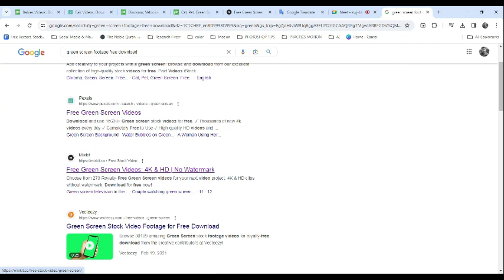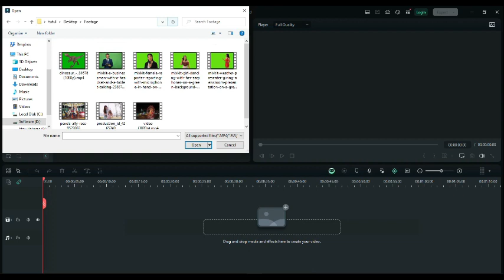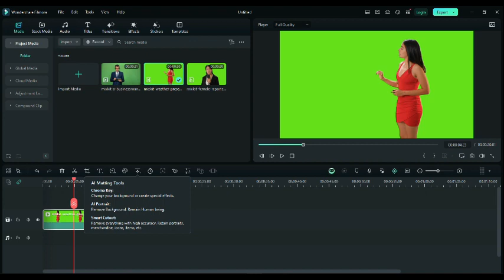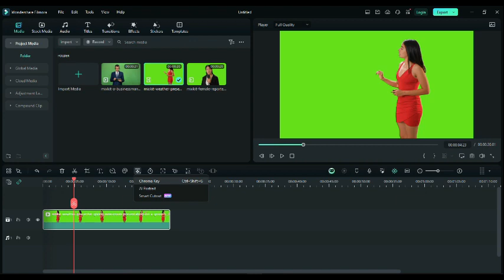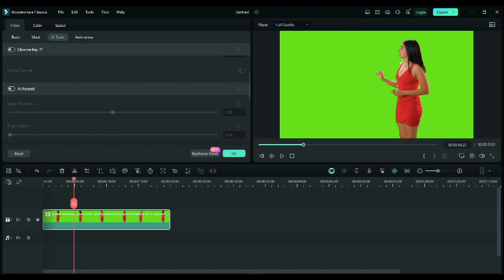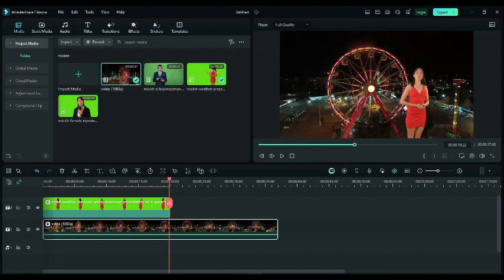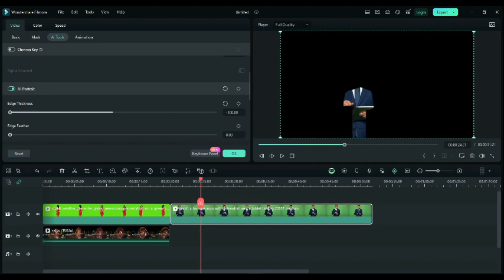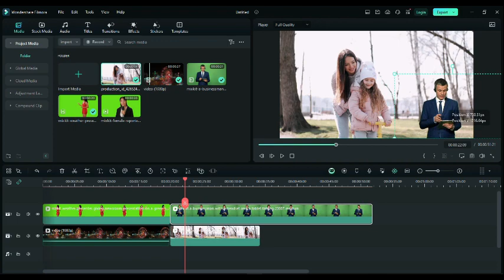Wondershare Filmora 13 Bangla Tutorial Class 02 | বাংলা ভিডিও এডিটিং টিউটোরিয়াল 2024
Topic: Green Screen Footage Background Remove

সফটওয়্যার দরকার হলে কমেন্ট করে জানাবেন

ধন্যবাদ।